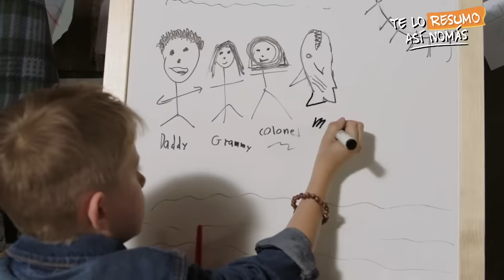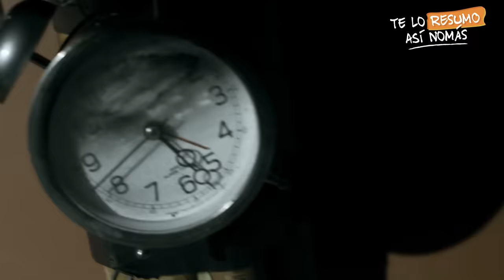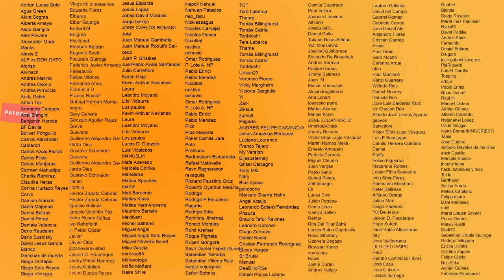La Saga De Sharknado, Parte 2